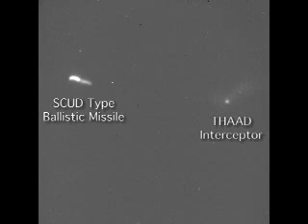THAAD_2007_flyout.wmv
June 27, 2007 - A test involved the launch and "fly-out" of a THAAD interceptor missile in a highly stressing low-endosphere (inside the atmosphere) environment. This was the lowest altitude fly-out of a THAAD interceptor to date, and demonstrated its ability to operate in a high-dynamic pressure environment with aero heating effects.